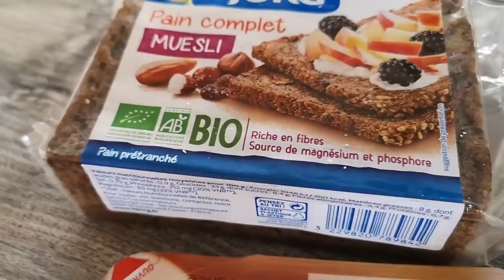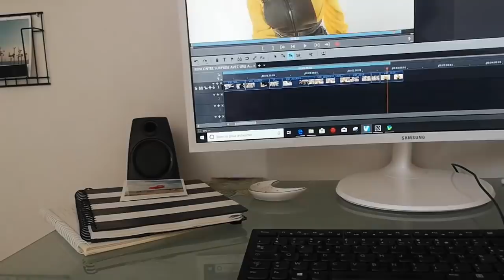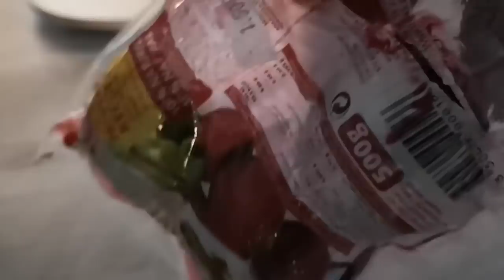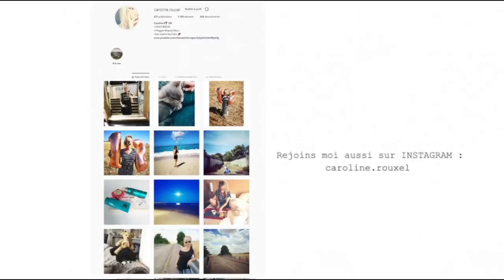RENCONTRE SURPRISE AVEC UNE ABONNEÉ CHEZ MAC DO - VLOG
Dans ce nouveau vlog découvrez ma rencontre surprise avec une abonnée qui est elle-même youtubeuse !